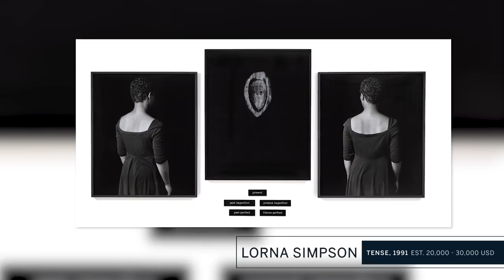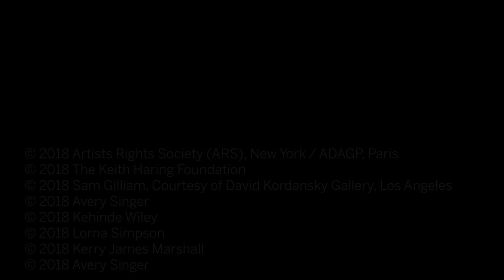Swizz Beatz on Getting Past the "Hype Point"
In this episode of A Life Less Ordinary, Grammy-Award winning music producer and entrepreneur Swizz Beatz discusses his discovery of art, the experience of building a Contemporary art collection, and his insights on curating with passion. This season, he has lent his keen eye and creative energy to Sotheby’s, choosing his favorite works from our upcoming Contemporary Curated auction. The auction features an exciting mix of established and emerging artists, including exceptional pieces by Kerry James Marshall, Keith Haring, Avery Singer and more. (25 September | New York)